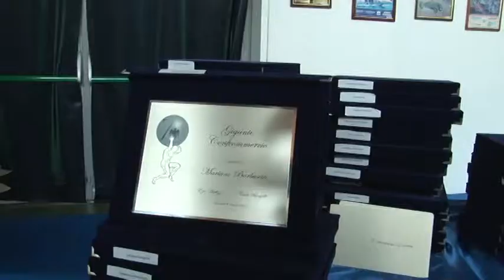Confcommercio day a Pescara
A Pescara la confcommercio ha organizzato una giornata dedicata agli imprenditori che lottano contro La crisi. A partecipare all evento c era anche Il suo rappresentante nazionale, Carlo Sangalli che ha parlato delle manovre necessarie a superare il difficile momento economico del paese